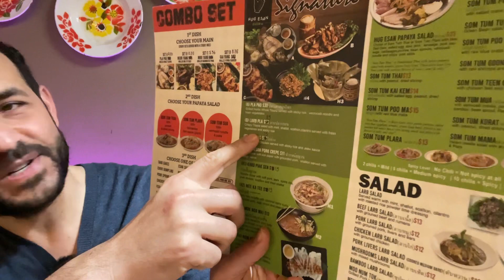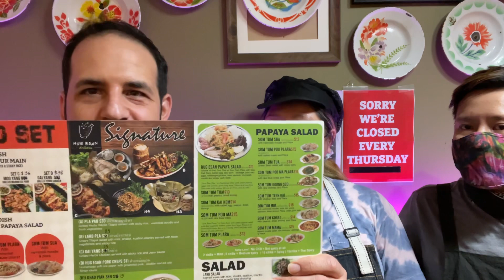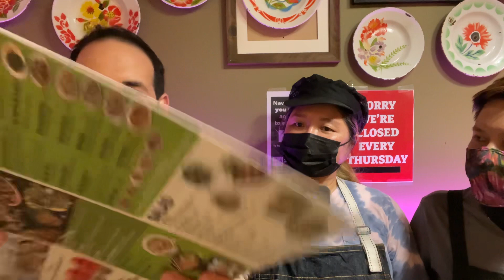Northeast Thai Food at Hug Esan in NYC’s Little Thailand (Elmhurst, Queens)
With just four tables and accolades from Eater and The New York Times hung proudly on the wall, Hug Esan feels exclusive without being fancy. They have the best variety of papaya salad (Som Tum Thai) of any place in Queens. Varieties include raw blue crab, crispy pork skin and chicken feet. While their menu is very pork-centric, barbeque chicken (gai yang) and crispy tilapia (larb pla) are two of their signature dishes. They serve the latter with a basket of sticky rice, just like you would get in Thailand's Esan region or neighboring Laos.
Like anyone who has lived in Thailand, the team at Hug Esan are careful to distinguish the difference between spicy and Thai spicy. Ten chilis is regular spicy, while 15 is suitable for Thai people. But don't let that intimidate you, as there are options for every tolerance level. For dessert, try the tub tim krob.

Head over to my blog for more on Queens and the rest of NYC

I shot this footage on my iPhone 12 Pro

I also used:
DJI Osmo Mobile 3 to stabilize my phone
Rode Wireless GO II 2-Person Compact Digital Wireless Microphone